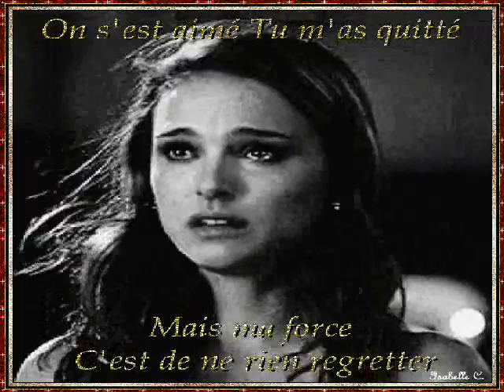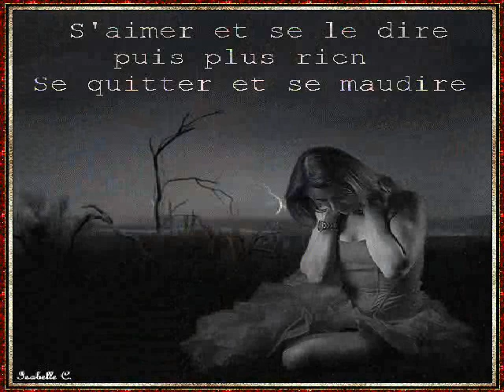JOHNNY HALLYDAY tu as de la chance clip dan sadydan